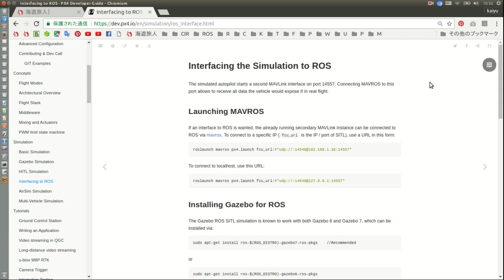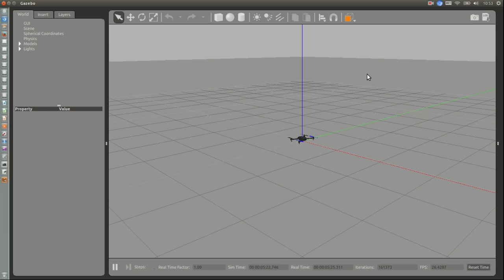Getting Starting PX4 in ROS via GAZEBO Rviz 3D Simulation